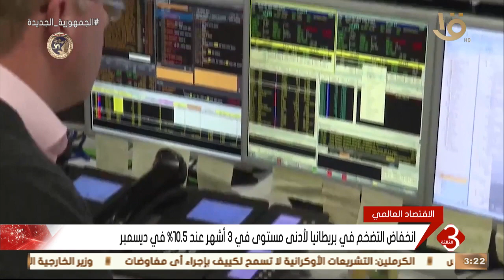نشرة الثالثة | الاقتصاد العالمي.. المركزي الأوروبي رفع أسعار الفائدة بنسبة 2.5% في يوليو الماضي